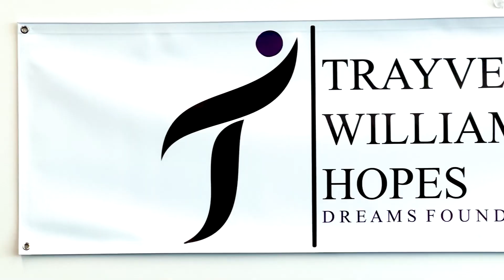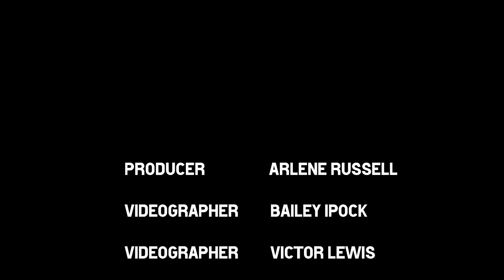Trayveon Williams | Hopes & Dreams Foundation | Kids Football Camp 2023